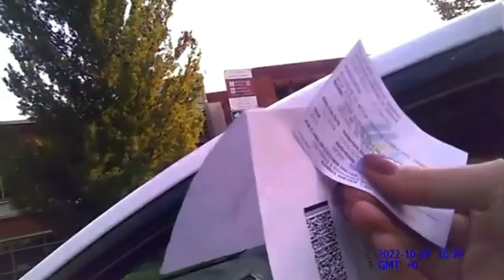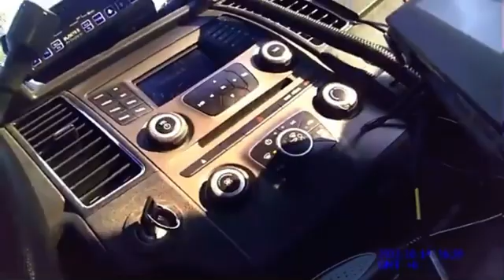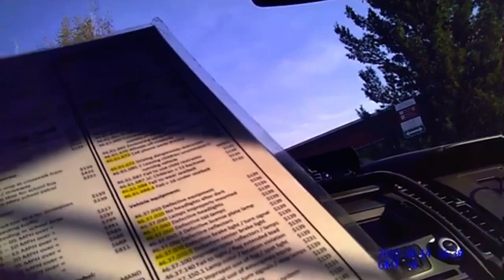FULL VIDEO, BODY CAM FOOTAGE OF BRYAN KOHBERGER PULLED OVER ONE MONTH BEFORE THE IDAHO MURDERS.